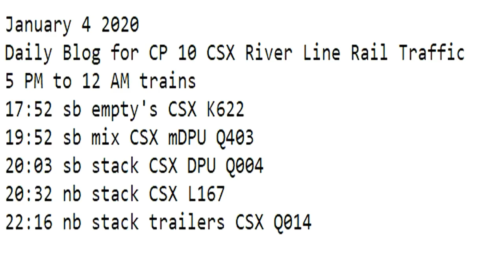January 4 2020 Trains 5 PM to 12 AM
5 PM to 12 AM trains
17:52 sb empty's CSX K622
19:52 sb mix CSX mDPU Q403
20:03 sb stack CSX DPU Q004
20:32 nb stack CSX L167
22:16 nb stack trailers CSX Q014